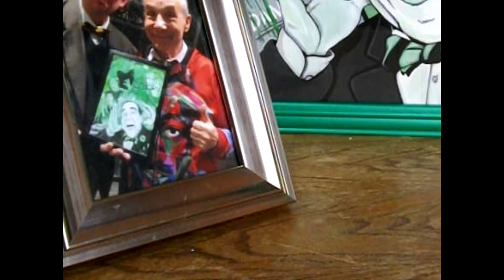VID-O-RAMA! SPECIAL: Troma Tribute Painting Episode 04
A toxic time-laps painting devoted to the great Lloyd Kaufman and the world of Troma Entertainment. the best place to find all your favorite Troma Movies, for free!